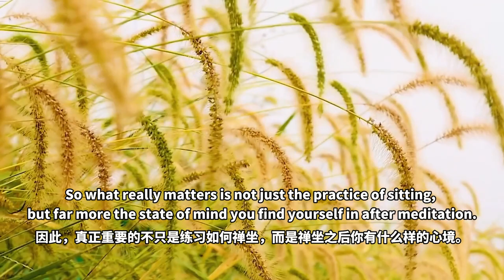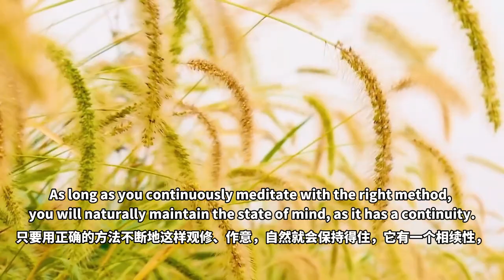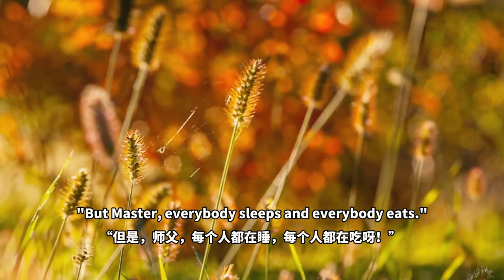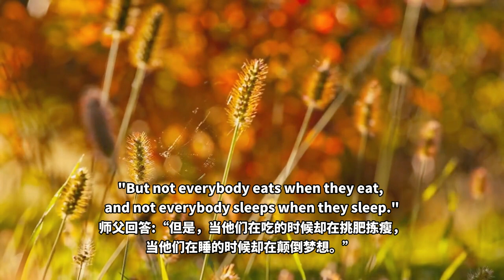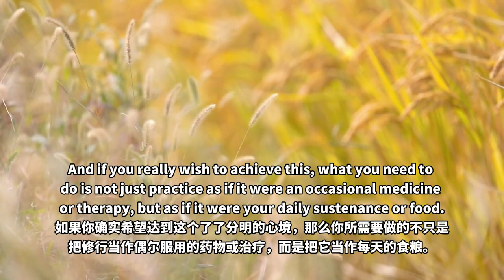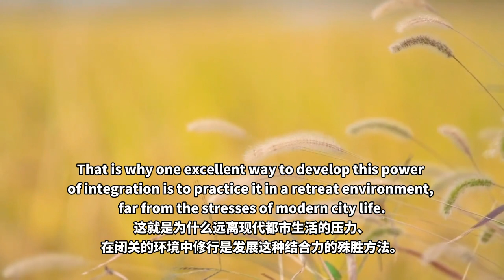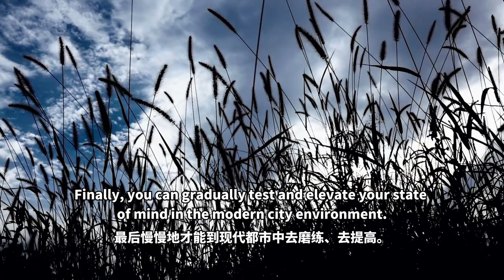【ENG DUB】10-4 Meditate and Work Without Attachment | 以不執著的心態禪修與做事 | 把心帶回家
我很喜歡一個禪宗的公案，弟子問師父：「師父，你如何將覺悟表現於行動之中呢？你如何在日常生活中禪修呢？」
I like the Zen story in which the disciple asked his master: "Master, how do you put enlightenment into action? How do you practice it in everyday life?"
「餓的時候就吃，困的時候就睡。」師父回答。」
By eating and by sleeping," replied the master.
「但是，師父，每個人都在睡，每個人都在吃呀！」
"But Master, everybody sleeps and everybody eats."
師父回答：「但是，當他們在吃的時候卻在挑肥揀瘦，當他們在睡的時候卻在顛倒夢想。」
"But not everybody eats when they eat, and not everybody sleeps when they sleep."

凡夫就是這樣的：吃的時候挑肥揀瘦，這個好吃、那個不好吃；睡的時候就夢想顛倒。
Ordinary beings are like this: when they eat, they are picky, discriminating which is tasty and which isn't; when they sleep, they are entangled in chaotic dreams.
說明他強烈地分別執著。
This shows their strong attachment and discrimination.

有些人對吃的東西，只要鍋裏做出來的都可以吃。雖然做得不是很美味，
Some people are fine with any food available, even if it doesn't taste good.
但是修行人呢，好吃的、不好吃的普通的飲食都能夠沒有什麽分別心，都能夠正常地吃，不會起煩惱，也不會起厭惡感——
As spiritual practitioners, no matter what food is provided, whether it is tasty or not, we should be able to eat normally without discrimination, vexation, or aversion.
我們先做到這一點，吃什麽樣的飯菜都能夠保持一個良好的心境。
Let's first achieve this goal — maintain a good state of mind while eating anything.

睡覺的時候我們盡量地沒有什麽顛倒夢想，這很難，睡著了，顛倒夢想來了你控製不了。
When we sleep, we should try not to be caught in chaotic dreams. This is difficult because once you fall asleep, you cannot control your dreams.
所以白天要多修行，少欲知足，多懺悔，把你的業懺掉了，並且妄想少，睡夢當中自然就沒有什麽顛倒夢想。
Therefore, during daytime, we should practice more, be content with fewer desires, and diligently repent to eliminate our negative karma and stay away from mental distractions. By doing so, you won't be caught in chaotic dreams when you sleep.

這個不容易做到的，作為一個禪師，餓的時候就吃、困的時候就睡，這個是很高的境界。
This is not easy to achieve. The state of the Zen master — "When I eat, I eat; when I sleep, I sleep." is very high.

如果你確實希望達到這個了了分明的心境，那麽你所需要做的不只是把修行當作偶爾服用的藥物或治療，而是把它當作每天的食糧。
And if you really wish to achieve this, what you need to do is not just practice as if it were an occasional medicine or therapy, but as if it were your daily sustenance or food.
食糧對你來說就是維持生命的東西，
Food sustains your life.
就是說，你的修行在這個時候就像飲食那麽重要，離開了食糧你就活不下去了，離開了修行也是一樣。
In other words, at this stage, spiritual practice is as important as food. Without food, you cannot survive; similarly, without spiritual practice, you cannot move on.

這就是為什麽遠離現代都市生活的壓力、在閉關的環境中修行是發展這種結合力的殊勝方法。
That is why one excellent way to develop this power of integration is to practice it in a retreat environment, far from the stresses of modern city life.
剛開始你還是要在清靜的環境下長期地禪修，讓這種心境能夠在禪坐中相續，
In the beginning, you need to spend a long period of time practicing in a tranquil environment, to let this state of mind continue during meditation.
然後生活簡單、也能夠相續，
Then, you may maintain this state of mind while living a simple life.
最後慢慢地才能到現代都市中去磨練、去提高。
Finally, you can gradually test and elevate your state of mind in the modern city environment.

WeChat ID：sakyaYM
WeChat Official Accounts ：YM PURELAND
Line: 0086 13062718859